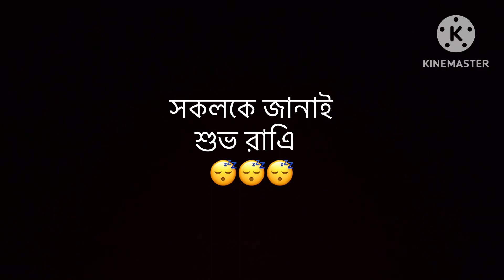৫ বছরে ও শিখলাম না লুচি পরোটা বেলা😡||আজ রাস্তায় হঠাৎ দেখা 🤣🤣@dailycanvas5810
৫ বছরে ও শিখলাম না লুচি পরোটা বেলা😡||আজ রাস্তায় হঠাৎ দেখা 🤣🤣 @dailycanvas5810

🥸Your Queries—-familyvlog

Madhumita Dey